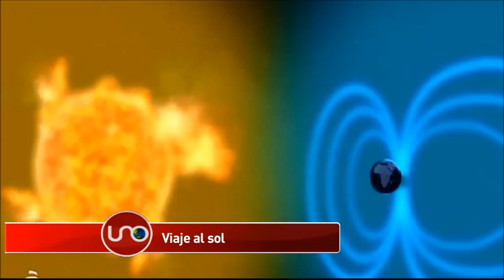Un científico colombiano hace parte del viaje al sol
Un científico colombiano hace parte del equipo de la Nasa que organiza la misión para investigar lo más cerca posible a la estrella de nuestro sistema planetario y estudiar sus tormentas.